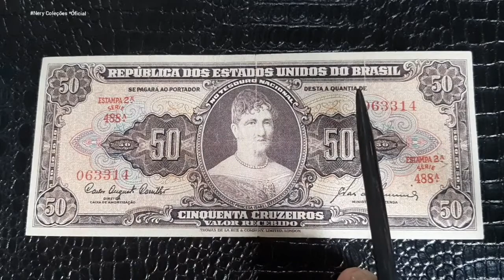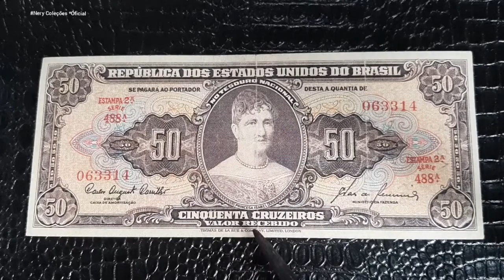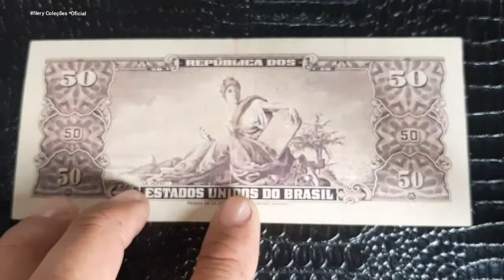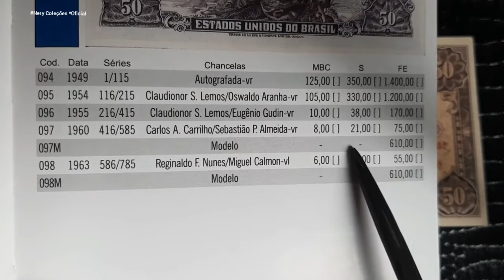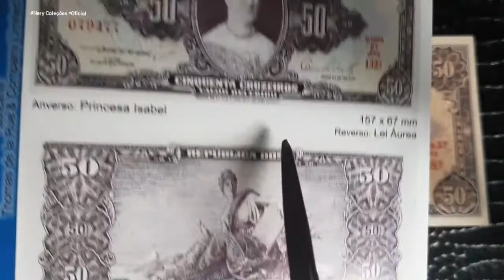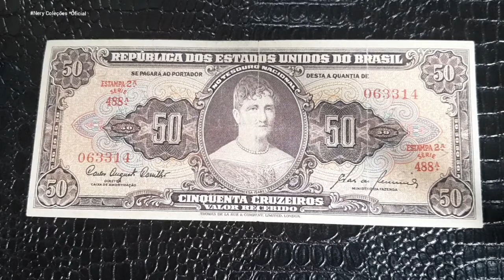Cedula de Cr$50 Cruzeiros 1960